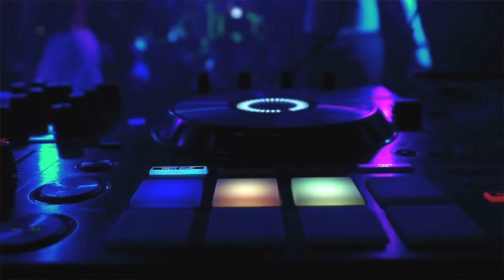"Happy Birthday" - Saxophone & DJ Remix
🎉 "Happy Birthday" - Saxophone & DJ medley by @Felicitysaxophonist
🎹 Saxophone Solo and DJ Remix: @Felicitysaxophonist
🎧 Audio Mastering and Video Editing: @Felicitysaxophonist
📷 Camera: Arne Martin Güettler

🎂 This video is dedicated to all of you celebrating your birthday!

🎙️ About the Remix:
Celebrate birthdays in style with this unique "Happy Birthday" remix
It'is a festive tribute to all who are marking their special day. Let the music ignite your celebrations and fill the air with joy!